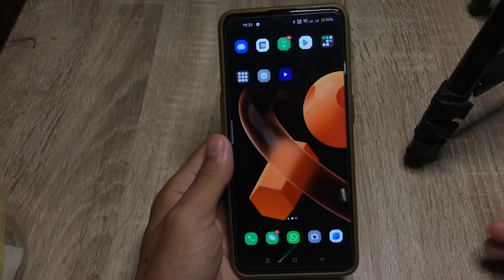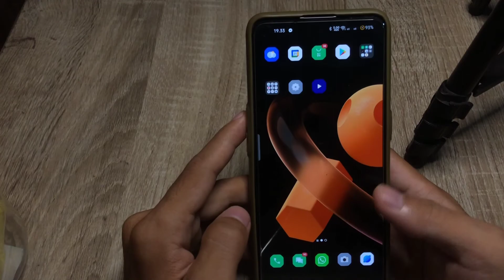Cara Setting Keyboard Agar Huruf Awal Otomatis Kecil Oppo